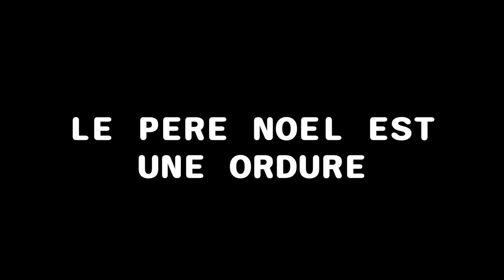TEASER LE PERE NOEL EST UNE ORDURE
La comédie culte des années 80, validée par l'équipe du Splendid !
Production Compagnie Saynète et sans bavure